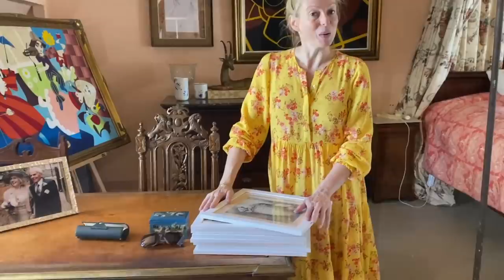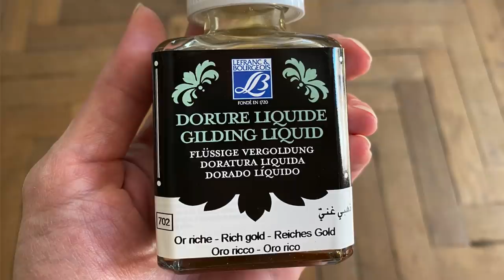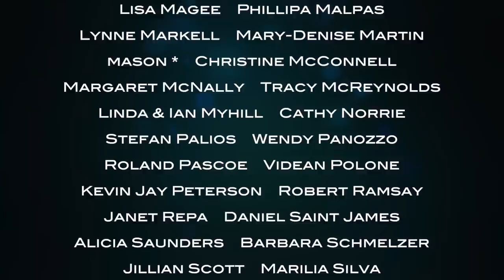THE CHATEAU DIARIES: WONDERFUL CHAPEL NEWS!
Peek inside the chateau's private chapel, as I deliver some very exciting news! And the chateau is a hive of activity as all of the inhabitants are busy preparing it for my tour - it's a whirlwind of painting, decorating, cleaning - and, of course, dreaming up more weird and wonderful things to eat!

We show you what life is like in an ancient chateau in the heart of the French lockdown, and the creative crafts and activities that we’re turning to, to make the most of this period of enforced relaxation.

A very special thank you to all of you who have become Patrons of the Chateau de Lalande. As you can imagine, your help means more to me now than ever. Because of you, I'll be able to keep living at Lalande and making videos even though our chambres d'hotes income has been decimated by the coronavirus. I’ve been overwhelmed by your kindness and generosity, On behalf of this beautiful chateau that will continue to survive and flourish because of you, thank you!!!